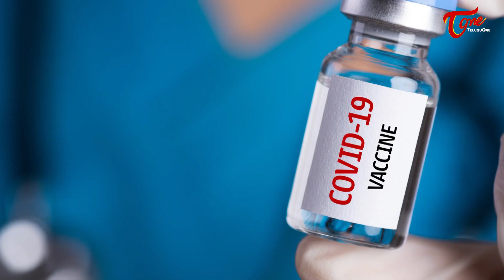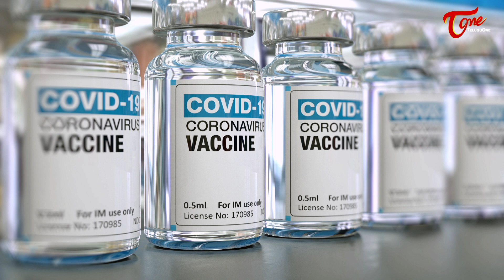మా హాస్పిటల్లో 2వేల మందికి వ్యాక్సిన్ ఇచ్చాక ఏమైందంటే..! | Dr. Gurava Reddy | TeluguOne Health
Vaccine Basics and How do Vaccines Work? Vaccine Information by Dr. Gurava Reddy, CMD. Sunshine Hospital, Joint Knee Replacement Surgeon, Hyderabad.